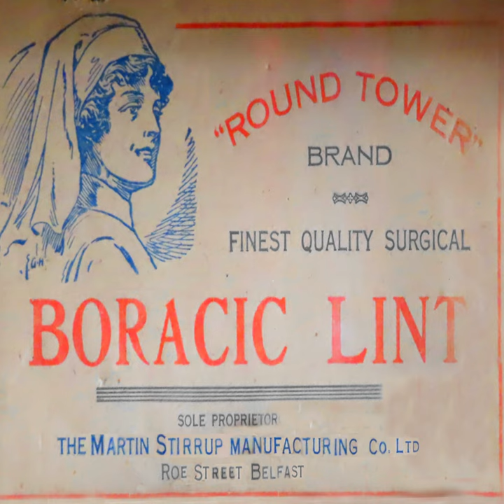Kafka's Dog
Kafka's Dog · Martin Stirrup

Boracic Lint